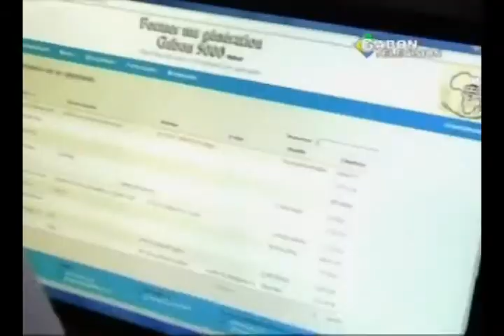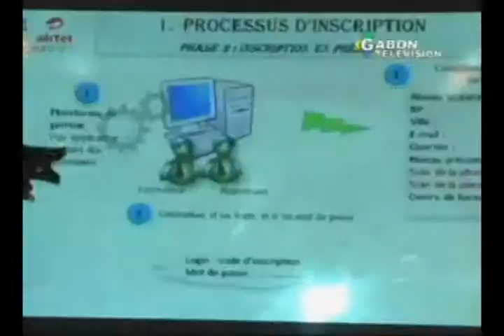Le président directeur général du groupe Airtel Afrique en visite à l'Institut Africain d'Inform